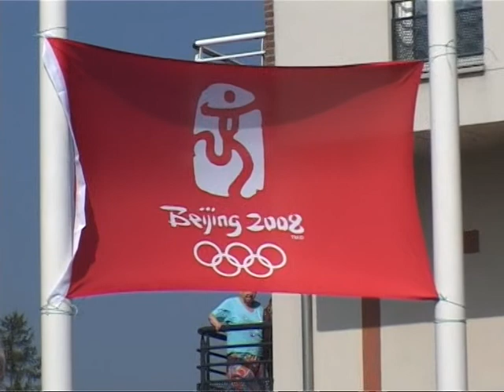MARIE DELATTRE ACCUEILLIE EN CHAMPIONNE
Samedi 23 août, elle décrochait la médaille de bronze dans l'épreuve en ligne du kayak biplace 500 m aux Jeux de Pékin et montait sur le podium olympique. Une semaine plus tard, c'est sur la place de l'Hôtel de Ville de Saint-Laurent-Blangy qu'elle était attendue. Marie Delattre a partagé son bonheur et son émotion avec ses proches et ses supporters.